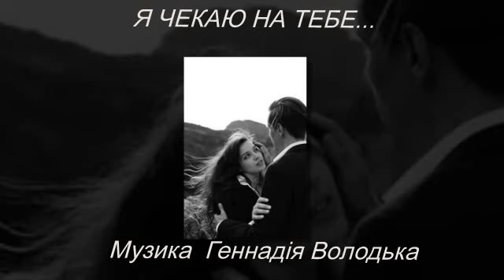Я ЧЕКАЮ НА ТЕБЕ...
Музика Геннадія Володька. Світлини - із соцмереж.